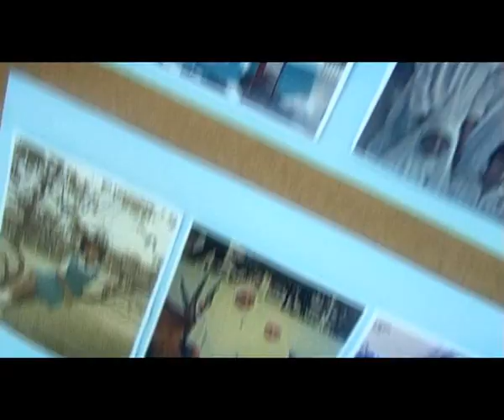X - puterijaya 2011.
Bowling tournament 2011 at Bkt Jalil Golf & Country Resort